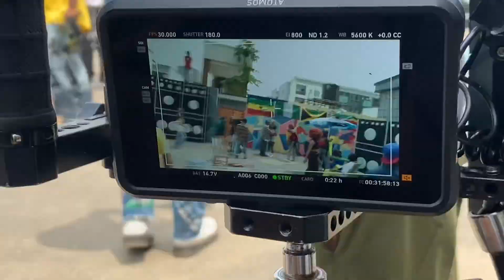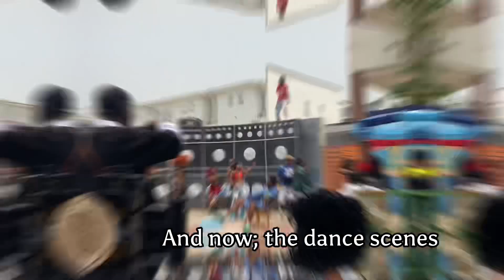Iyanya ft Tekno & Mayorkun - One Side remix | BTS (Behind the Scenes) of Official Music Video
Hey guys! This week’s vlog features BTS of “ONE SIDE remix” music video by Iyanya, Tekno & Mayorkun

To watch official video head to ​⁠@officialiyanya

Instagram (lost my previous account)